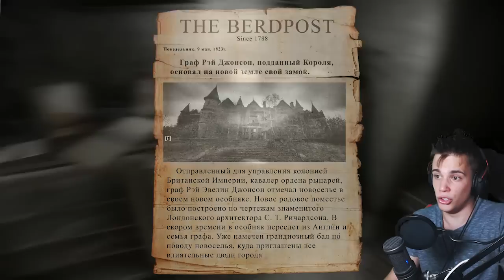CHARLIE CHARLIE W DUPALA CZELENDŻ :(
► Charlie chce się na mnie zemścić za ostatnie :((
► Więcej horrorków!? Piszcie w komentarzach!